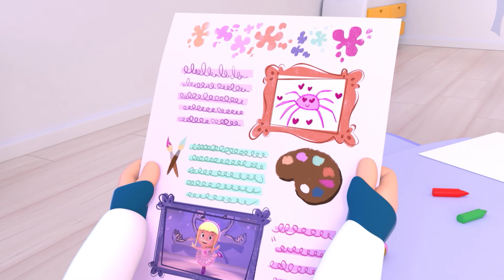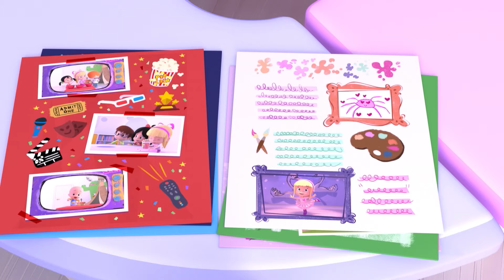LITTLE PAPER PLANES | Cuquin & Cleo Daily Episodes